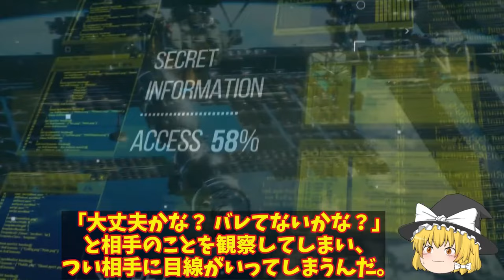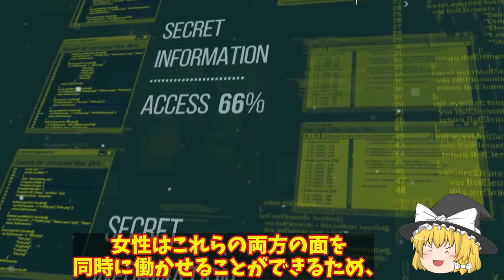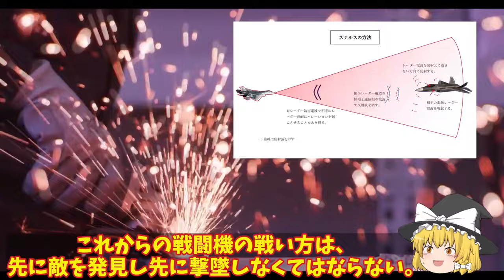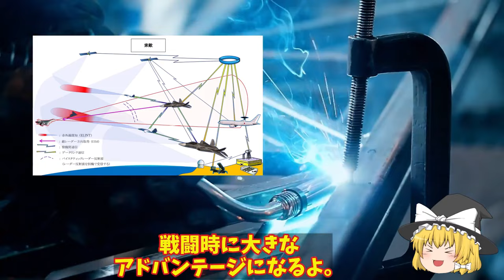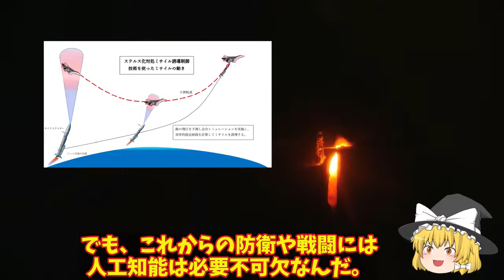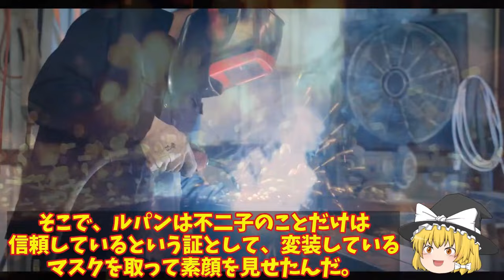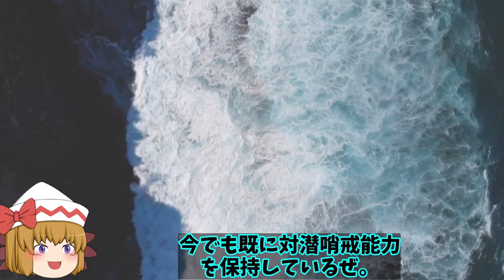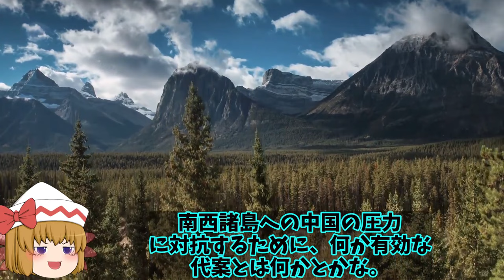【ゆっくり解説・軍事News】自衛隊最強スペシャル 陸自国産トマホーク完成に敵基地攻撃能力強化！12式ミサイルの能力と性能【スペシャル・特集】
自衛隊最強スペシャル 陸自国産トマホーク完成間近に敵基地攻撃能力強化！12式ミサイルのその能力と性能【スペシャル・特集】

11陸自国産トマホーク完成間近に敵基地攻撃能力強化！12式ミサイルのその能力と性能に中大陸まで？

12三菱マジで計画中F3戦闘機開発！次世代戦闘機での世界では注目の的に導入配備に無人戦闘機も？

13海自最大の護衛艦かが・いずも改修急加速！F35B認証取得無人戦闘機も作戦展開可能に防衛力強化へ？